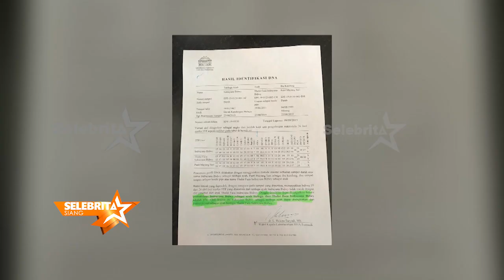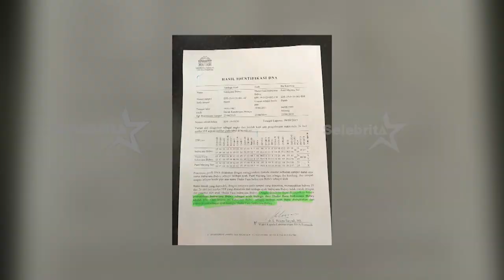Tes DNA Negatif, Bopak Lega | Selebrita Siang 26 September 2019